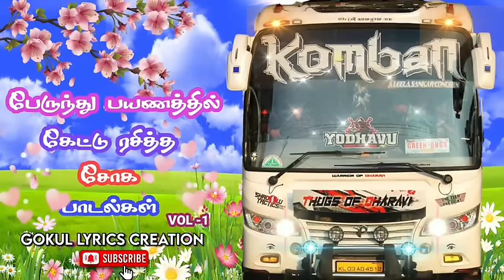பேருந்து பயணத்தில் கேட்டு ரசித்த சோக பாடல்கள் VOL -1 | Bus song tamil |Gokul lyrics creation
✅ புதிய திரைப்படங்கள் கண்டுமகிழ உடனடியாக நம்ம  IMO [Permanent channel] ல் join செய்யவும்.

00:00 Sollividu Velli Nilave
05:02 Ithu Nee Irukkum Nenjamadi
09:59 Oru Paatale
14:51 Neethane Naal Thorum
19:55 Aasaiyile Pathi Katti
24:17 Karuppu Nizha
29:17 Shenbagame Shenbagame
33:52 Kuyil Paattu
37:28 Nee Pathi Nan Pathi
42:09 Mayanginen_Solla_Thayanginen
46:22 En Kannukoru Nilava
50:52 Manil Indha
55:02 Kaathirundu Kaathirundhu
59:22 Raasave Unnai Nambi
1:03:52 Raasaathi Unnai Kaanatha Nenjam
01:08:17 Poongatru Thirumbuma
01:12:42 Poova Eduthu
01:17:13 Keladi Kanmani
01:21:46 Ilavenil